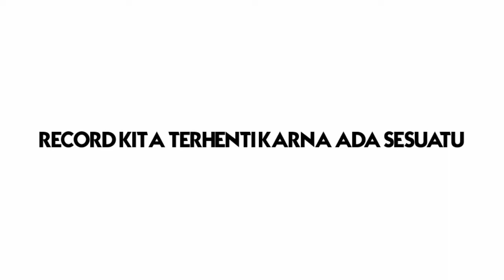RIZONIX #3 - Design Awal Pulu Base....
Hai Aku Hanan Selamat datang di Channel HanzCH
Di Kesempatan Kali Ini Aku Bakal Buat Video :

» Design Awal Untuk Pulu Base [RIZONIX SMP S1] #3 «

▪️Email→ntar ku buat

💫Rizonix Smp💫

「Member Rizonix Smp」

▪️Sfx : DI YOUTUBE

►Others